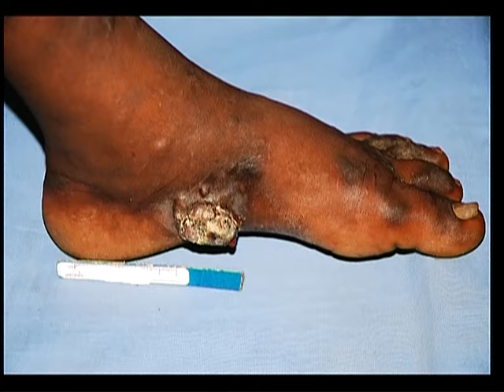Health Corner 13th July 2015 Seg 2